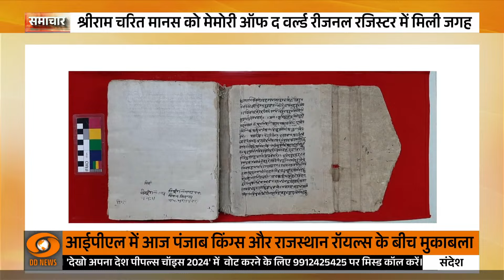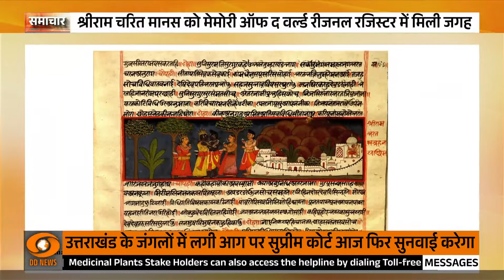श्रीराम चरित मानस को Memory of the World Regional Register में मिली जगह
🔍 प्राचीन रामचरितमानस की सचित्र पांडुलिपियां और पंचतंत्र दंतकथाओं की 15वीं शताब्दी की पांडुलिपि एशिया प्रशांत की उन 20 वस्तुओं में से हैं, जिन्हें 2024 चक्र के लिए यूनेस्को के मेमोरी ऑफ द वर्ल्ड रीजनल रजिस्टर में अंकित किया गया है ।

🔍 अधिकारियों ने सोमवार को यहां कहा कि यह निर्णय एशिया और प्रशांत के लिए विश्व समिति की मेमोरी ( एमओडब्ल्यूसीएपी ) की 10वीं जीएम में लिया गया, जो 7-8 मई के दौरान मंगोलिया की राजधानी उलानबटार में बुलाई गई थी।